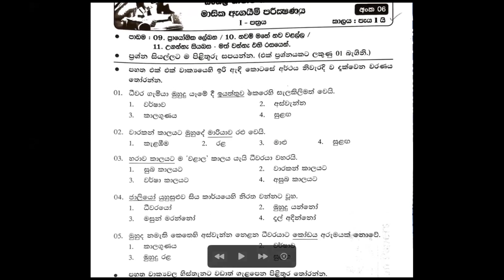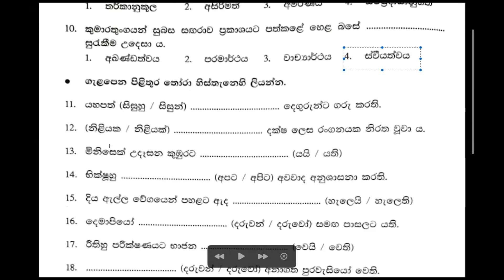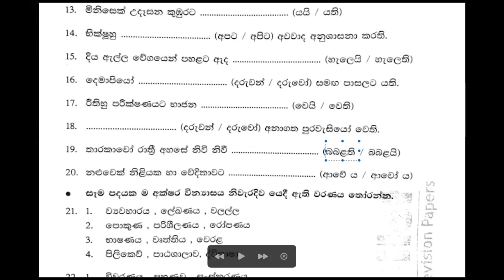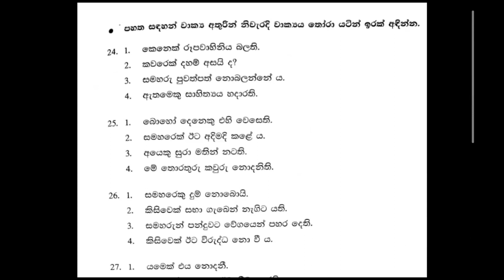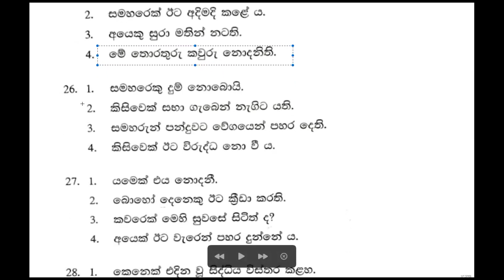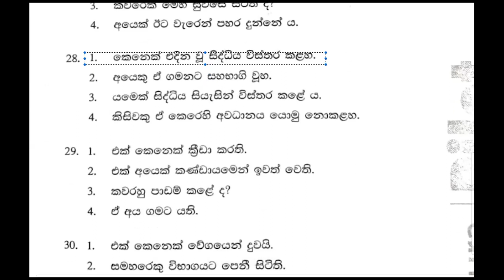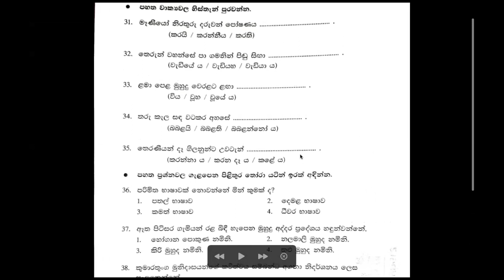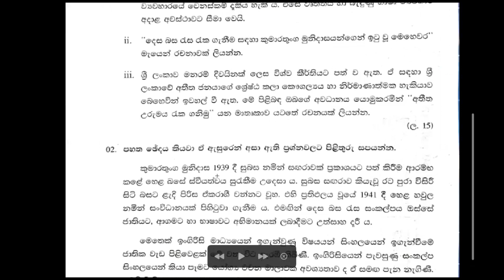Grade 9 සිංහල | ප්‍රශ්න පත්‍ර සාකච්ඡාව | Question Paper Discussion - Part 1